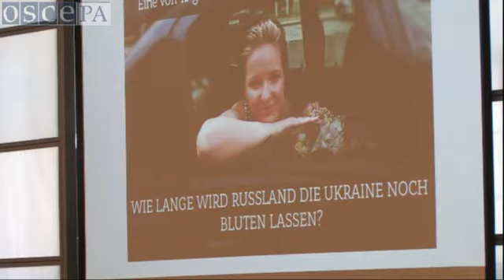20 February 2015 - 13.30–16.30 - Ukraine debate & Joint Session of the three General Committees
Joint Session of the three General Committees:

- Report by the OSCE PA Special Representative on Gender Issues, Ms. Hedy Fry, followed by a debate

- Special Debate: The OSCE’s Response to the Crisis In and Around Ukraine

Introductions by:
- Ambassador Adam Kobieracki, Director of the OSCE Conflict Prevention Centre.
- Ambassador Ertugrul Apakan, Chief Monitor of the OSCE SMM to Ukraine
- Ambassador Heidi Tagliavini, Special Representative of the OSCE CiO in Ukraine and in the Trilateral Contact Group

- Report by the Treasurer of the OSCE Parliamentary Assembly: Mr. Roberto Battelli

- Report by the Secretary General of the OSCE Parliamentary Assembly: Mr. Spencer Oliver

- Closure by the President of the OSCE Parliamentary Assembly